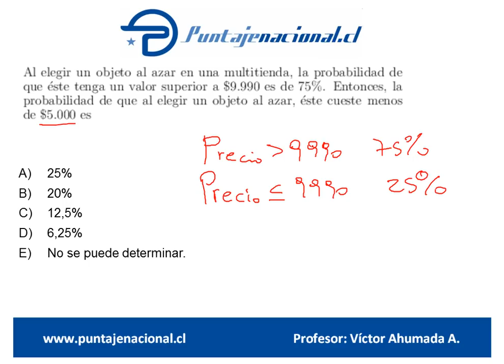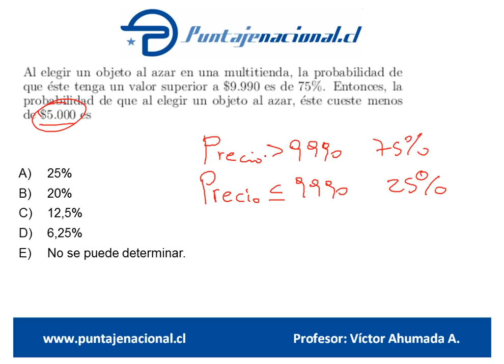Matemáticas Ensayo Gonzalo Codina 5 Pregunta 68